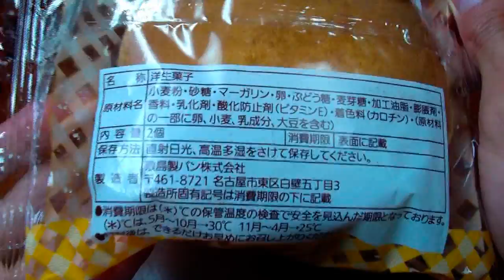Pasco ホットケーキサンドマーガリン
PASCOのホットケーキサンドマーガリンです。